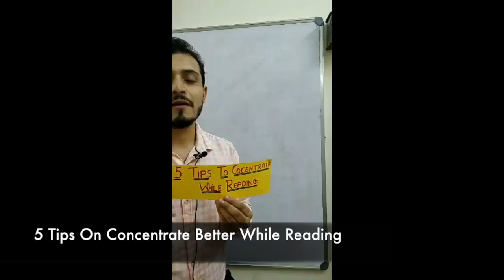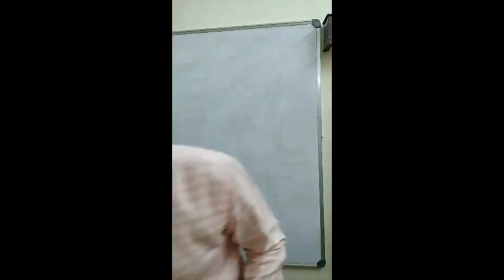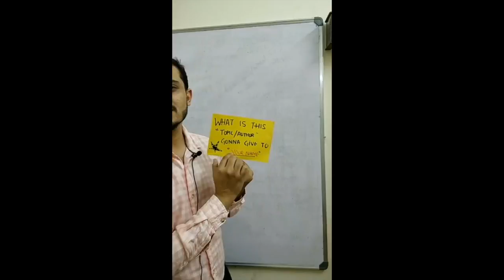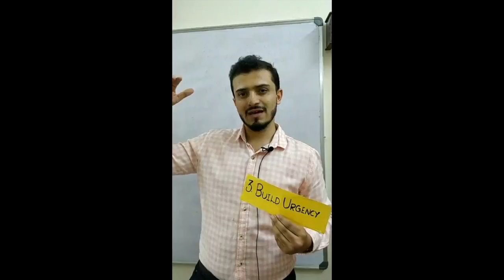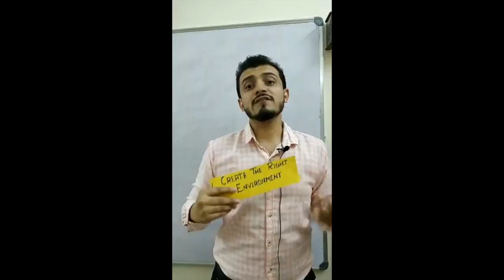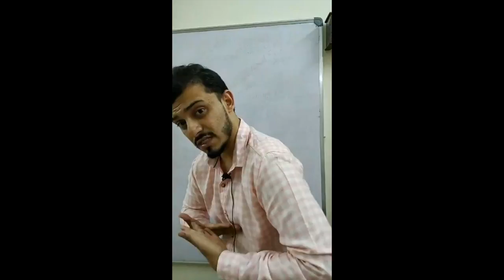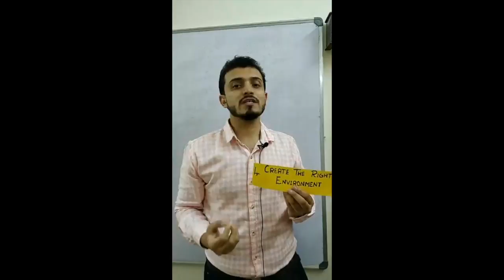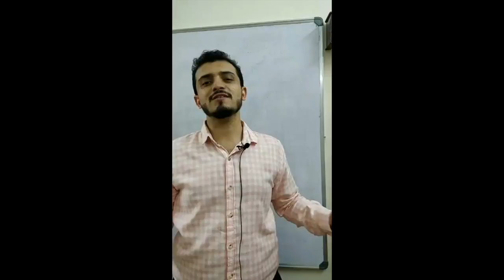HOW TO CONCENTRATE BETTER WHILE READING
Grab your FREE cheat sheet for the " 5 TIPS TO CONCENTRATE BETTER WHILE READING "

Saud Mansoor is a trained speed reading coach from the USA and a certified life coach. He conducts speed reading workshops in Bangalore and other parts of India. His tips have helped Doctors, IT developers, Team Lead, Managers in India and across the world. His speed reading classes every month have produced great transformational changes in his students’ reading skills. Reading comprehension passage is an important aspect of what he teaches in his online course Read More Pages in Less Time.

His training also deals with how to improve memory and memory power. Recalling what one reads is a challenge many people have. With proven memory booster techniques and memory games Saud helps to unlock the creative genius in his students

Saud Mansoor has developed series of videos on the speed reading training, reading skills in Bangalore, Chennai,. He is a certified life coach in Bangalore. Saud provides many eye exercises to improve the reading skills. Saud also conducts corporate trainings, boot camps, and classes to many people in India. Speed Reading Tips, Reading with comprehension. Fast reading, Technical reading, Mind mapping, Tools to improve memory power, mind power, to remember more. He trains people on how to become motivational speakers. Develop your communication skills and presentational skills. Helps professional on how to read online reading with speed reading techniques and speed reading software. Saud helps people to read more with English reading.

This Video Series by Saud Mansoor is all about Speed Reading Training in Delhi, Speed Reading Classes in Bangalore, India, Speed Reading Classes in Pune, Best Motivational Speaker in Bangalore, Motivational Speaker Baroda Delhi Mumbai Chennai, Life Coach Baroda, Life Coach Bangalore, Communication Skills Classes in Bangalore, Classes in Bangalore, India, Best Motivational Speaker of India, Life Coach Bangalore, Life Coach Success Coach Chennai, Conference Speaker Bangalore, leadership Speaker Bangalore, Sales Training, Sales Training Videos, Customer Service Speaker, Phone sales, sales training videos, Motivational Video, How to become a motivational speaker Motivational Speaker Bangalore, Life Coach Success Coach Baroda, Life Coach Success Coach Kolkata, Life Coach Success Coach West Bengal, Life Coach Success Coach Jaipur, Life Coach Success Coach Delhi, Life Coach Success Coach Mumbai, People from around India invest in Saud's speed reading coaching. Thousands of people from Baroda, Delhi, Mumbai, Kolkata, Chennai, Kerala, Cochin, Noida, Orissa,Mangalore, Durgapur, Jaipur, Indore, Thane, Nasik, Meerut, Ludhiana, Ghaziabad, Allahabad, Guwahati, Dehradun, Punjab invest in Saud's Result Producing Reading Program.